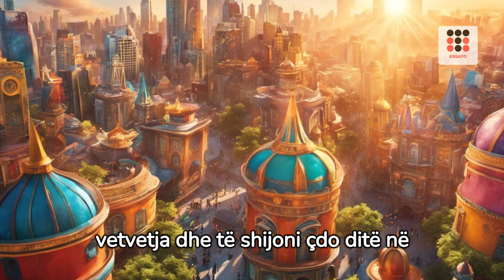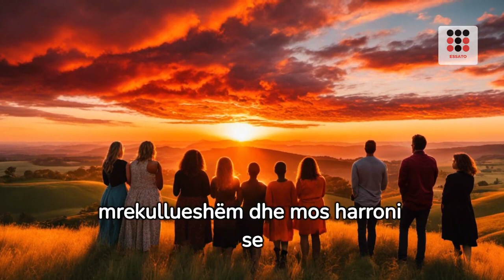20 njerëz që nuk do të besoni se ekzistojnë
20 njerëz që nuk do të besoni se ekzistojnë